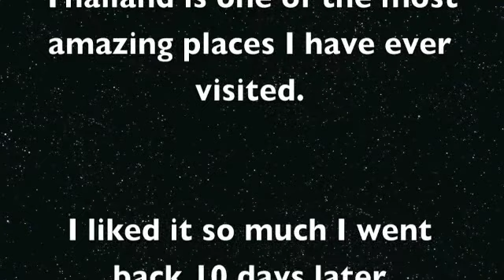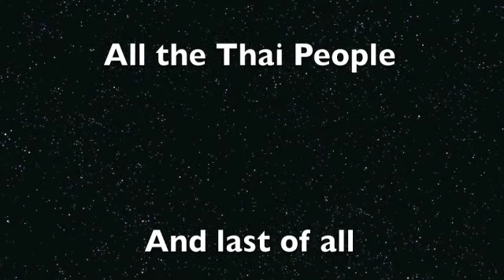Pattaya International Music Festival 2010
Some naff moves being pulled by some thai kids at the music festival